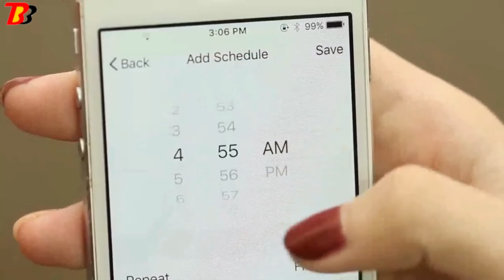SMART-STECKER : FERNBEDIENUNG IHRER STEUERGERÄTE VON GRÖSSE